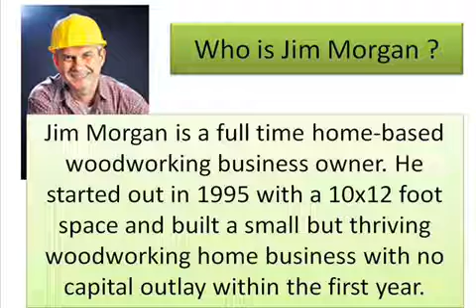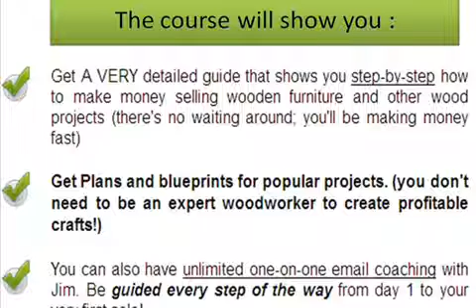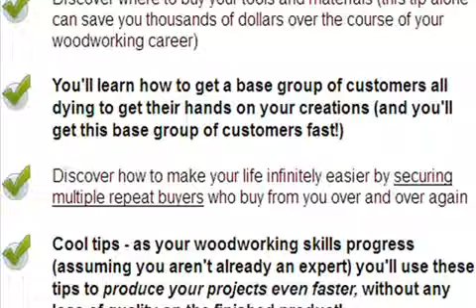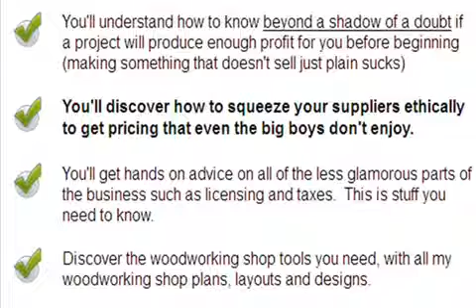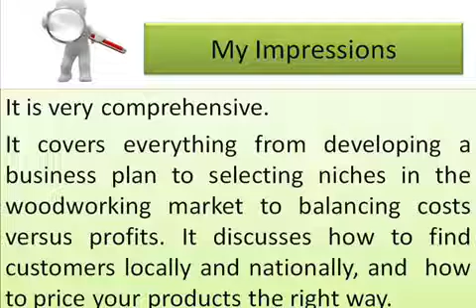Wood Profits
Starting Wood Profit Business will be one of best decisions you'll ever make in your life